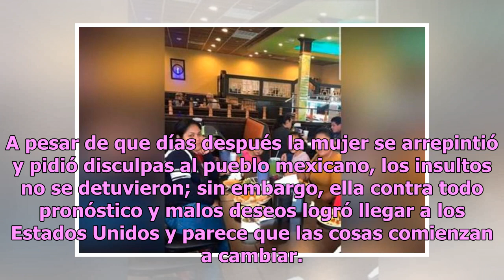LadyFrijoles sorprende en redes al enamorar a inesperado galán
Hace algunas semanas se hizo viral una mujer que venía de paso por México con la caravana migrante proveniente de Honduras, luego de que despreció un plato de frijoles al comparar la comida con lo que le sirven a los cerdos. Los cibernautas se encargaron de difundir a gran escala la declaración de M...